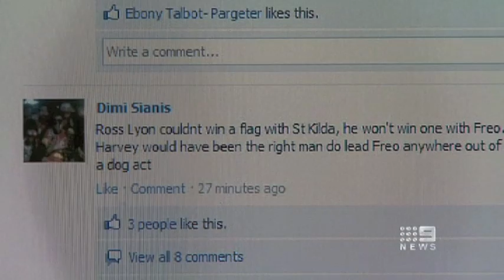Nine News - Mark Harvey sacked, Ross Lyon appointed coach of the Dockers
Nine News